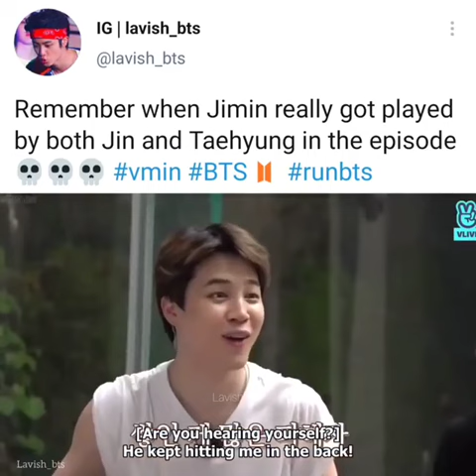Jimin was mad angry that day#bts#bangtanboys#rm#jin#suga#jhope#jimin#v#jk#shorts